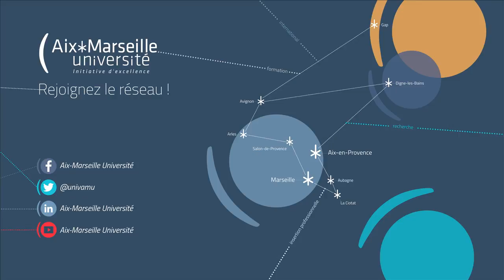Visite à AMU de F. Vidal, Ministre de l'Enseignement supérieur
Accueillie par Yvon Berland, Président d'Aix-Marseille Université, Frédérique Vidal, Ministre de l'Enseignement supérieur de la recherche et de l'innovation, s'est déplacée sur les Salons de l'étudiant et Métierama, puis à Technosport et MIO à Luminy et au siège de l'université.